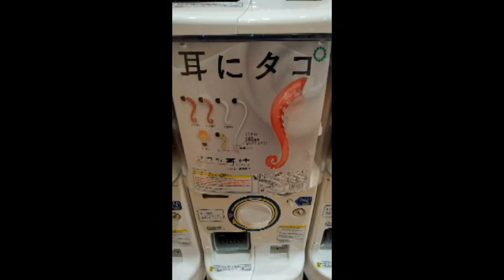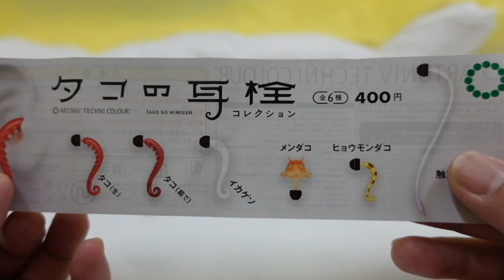耳にタコのガチャガチャ 400円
耳にタコのガチャガチャ　400円　です。